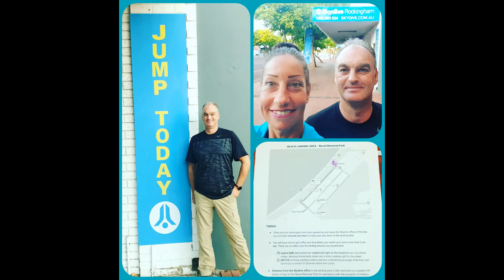skydiving R&R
Skydiving in Rockingham WA.
What an awesome experience! If you haven't done it yet, go and do it!
The happy crew at Skydiving Australia was amazing, professional, and very organised, just what you need to make a once-in-a-lifetime experience extra special. We would definitely do it again!